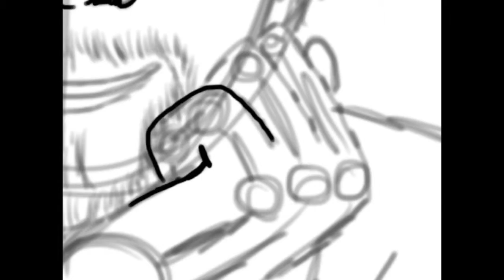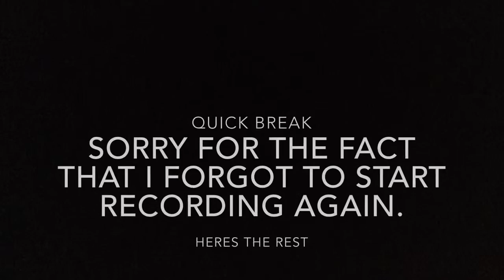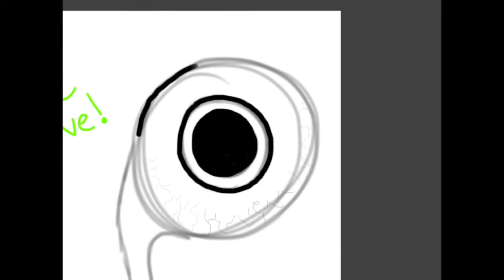JACKSEPTICEYE Speedpaint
Sorry for the picture quality... I'm fixing that... The next one should be better, I promise.